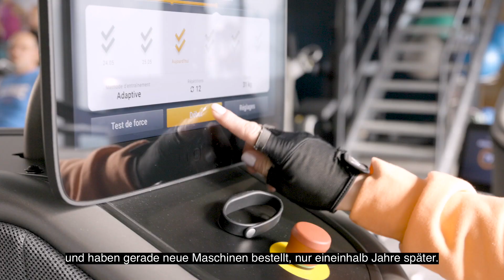Up2You | EGYM Erfolgsgeschichte DE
Sandrine Gras hat im Osten Frankreichs rund um Annecy insgesamt vier Up2You-Studios aufgebaut. Seit zwei Jahren erleben sie und ihr Team, u.a. dank EGYM einen kontinuierlichen Aufwärtstrend und verzeichnen ein jährliches Wachstum, das deutlich über Plan liegt. Zudem konnte im vergangenen Jahr eine Preiserhöhung von 18% gut argumentiert werden und ein Upsell-Modell mit EGYM+ für 9€/Monat eingeführt werden.